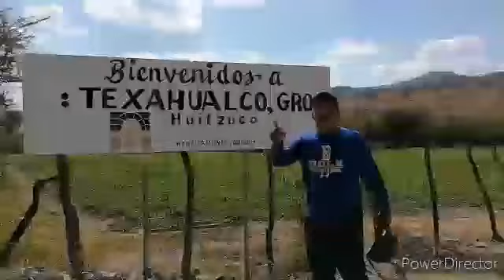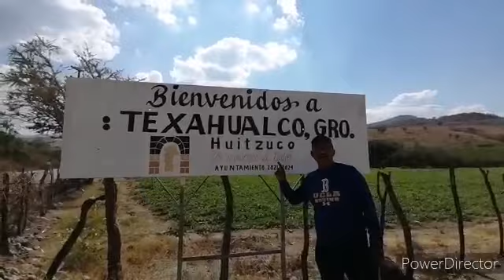Cuando caminas por el campo te encuentras con esto, mira nada más.